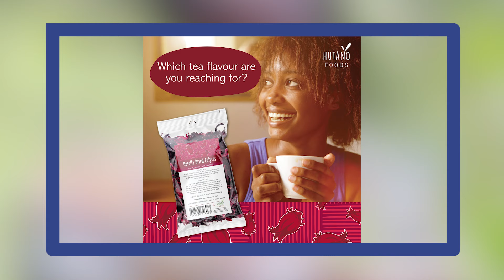Caroline Jacquet, Project Manager at Bio-Innovation Zimbabwe In Conversation With Trevor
In this week's episode Trevor sits with Caroline Jacquet, Project Manager at Bio-Innovation Zimbabwe (BIZ). They discuss what Bio-Innovation Zimbabwe does, when it was set up, why Caroline chose to work on commercialisation of indigenous plants, different health properties these African plants and seeds have and the reasons behind the stigma around local foods. They also discuss what BIZ is doing to create a market for small grains such as millet and sorghum, why they started a food processing company Utano Foods, what success looks like for Bio-Innovation Zimbabwe and many more.